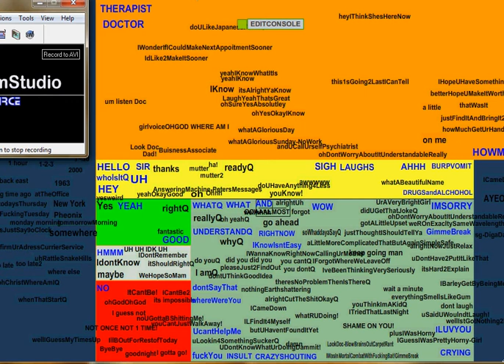boardTest for Nicolas Cage.avi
heres a short preview of it. As you can see its not ready yet but will be soon.